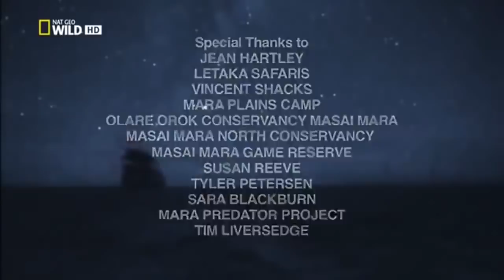Documentary Best New Series Lion Wars Documentary ★ Documentary National Geographic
Documentary Best New Series Lion Wars Documentary ☆ Documentary National Geographic Documentary Best New Series Lion Wars Documentary .

Botswana Lion Brotherhood,nat geo wild,nat geo wild full episodes,documentary,documentary 2014,documentary films,documentary bbc,documentary HD .

Lions Vs Hyenas Endless War (National Geographic) Lions Hyenas HD (National Geographic) Documentary Wild Lions Hyenas HD (National Geographic) .

Lions documentary, Lions documentaries, Lions Documentary 2014, Hyenas documentary 2014, Lions vs Hyenas, Hyenas vs Lions, Documentary of Lions, .